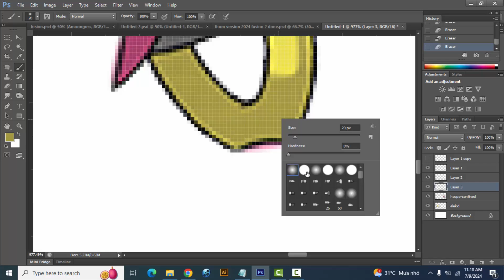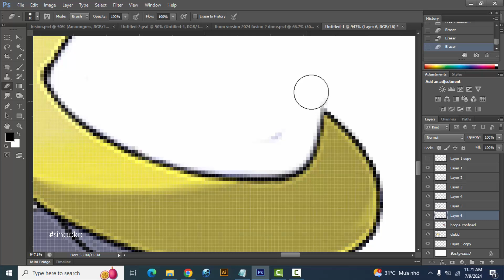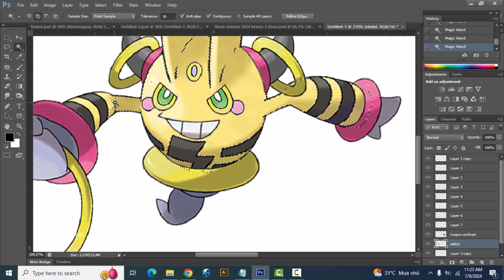Pokemon Fusion | Elekid + Hoopa | pokemon infinite fusion challenge